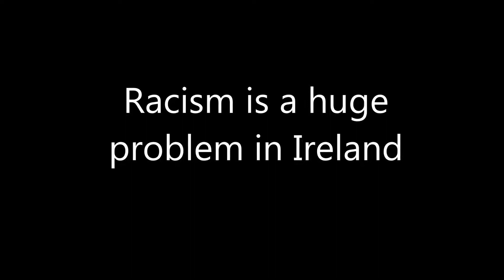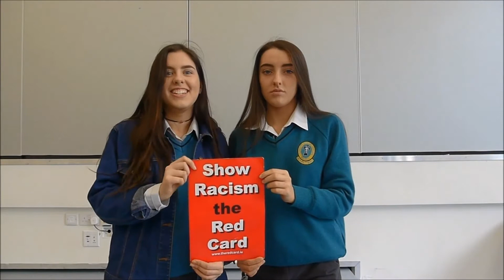Show Racism the Red Card- short film// by Adam Butler and Eidin Dowling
Everybody in Ireland has a dream...